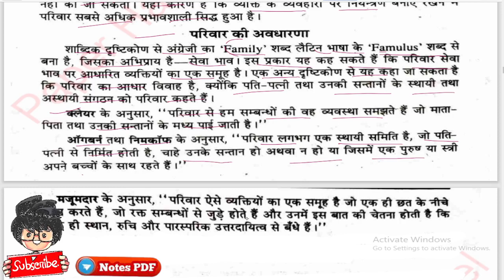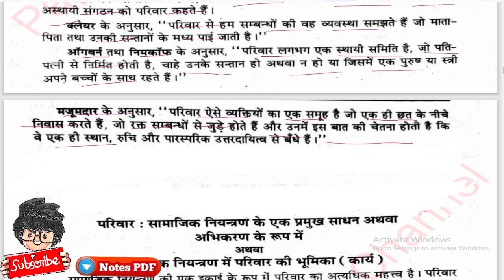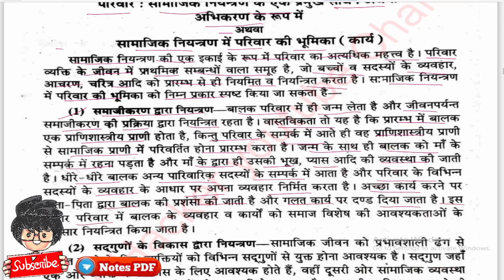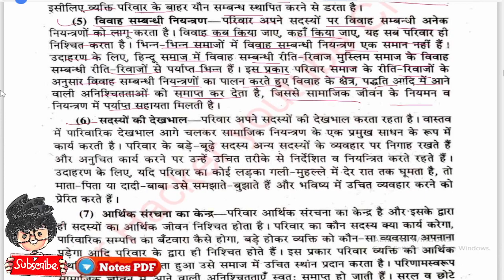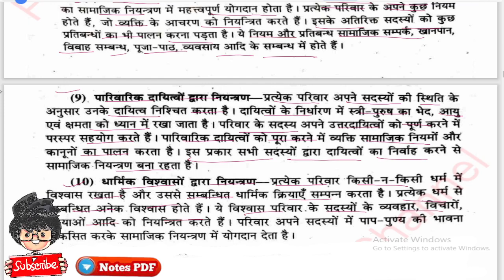परिवार की परिभाषा व महत्व, BA 1st Semester Sociology important question, Paper Hacker